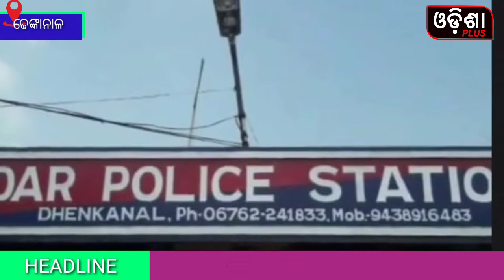ଗଣେଷ ପୂଜା ଭସାଣି କୁ ନେଇ ଗୋଷ୍ଠୀ ସଙ୍ଘର୍ଷ